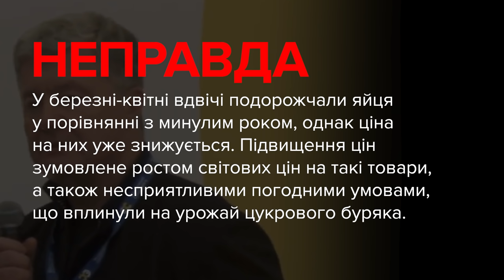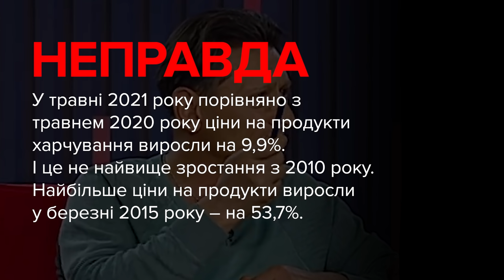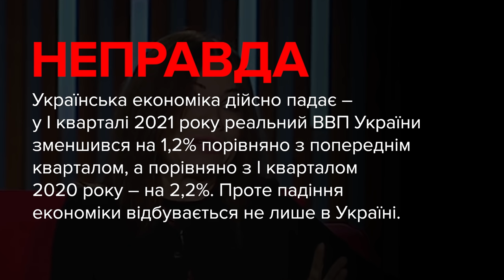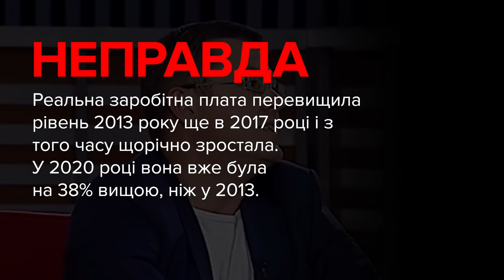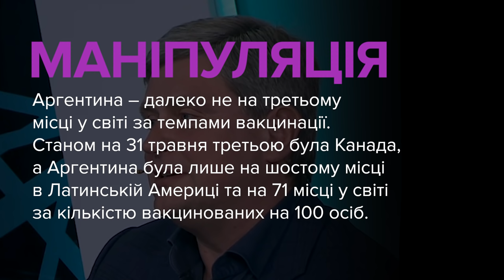Брехня від політиків. Порошенко, Волинець, Сюмар, Фролов, Качний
00:00 – Петро Порошенко, депутат, «Європейська Солідарність»:
«Ціни на продукти харчування зросли за останній рік майже вдвічі, зеленій команді байдуже, вони по магазинам не ходять».

00:58 – Михайло Волинець, депутат, «Батьківщина»:
«У травні місяці ціни на продукти зросли в Україні на 4,8%, це найбільше зростання починаючи з 2010 року. Не з 2014 року, а з 2010 року».

01:51 – Вікторія Сюмар, депутатка, «Європейська Солідарність»:
«Ми сьогодні бачимо, ну як ростуть економіки світу після кризи, ну це логічно, тому що, знаєш, ну після падіння завжди буває ріст, це однозначно, це закон економіки, так крива будується. От буквально єдина країна, в якої економіка падає, це — Україна».

02:51 – Павло Фролов, депутат, «Слуга Народу»:
«Середня зарплата в доларовому еквіваленті вже перевищила при нас 2013 рік, не при вас, а при нас».

03:39 – Олександр Качний, депутат, ОПЗЖ:
«Аргентина – третя країна в світі за вакцинацією. 68% людей провакциновані цією китайською вакциною. Що відбулося місяць-півтора тому, місяць всього місяць-півтора тому... Спалах захворюваності коронавірусом перевищина спалах, котрий був рік тому до вакцинації».